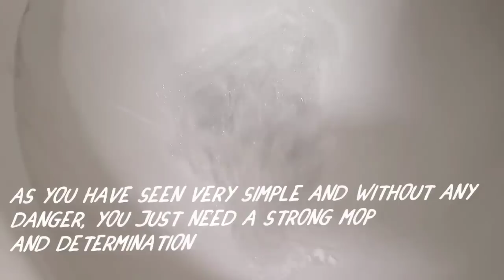Put a mop in your toilet "The Plumber's Secret Trick"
00:00 a plumber taught me how to unclog the toilet in a very easy and effective way
00:15 with strength and determination
00:54 as you have seen very simple and without any danger, you just need a strong mop and determination